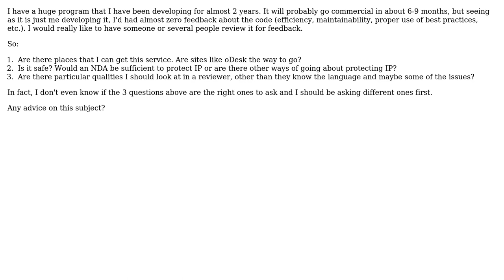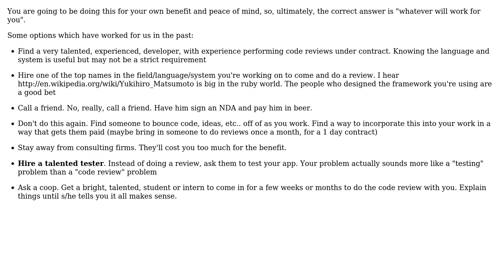Software Engineering: Is Open Market Code Review a Good Idea?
With thanks & praise to God, and with thanks to the many people who have made this project possible! | Content (except music & images) licensed under CC BY-SA | Music | Images & others | With thanks to user Walter user Todd Main user blueberryfields and the Stack Exchange Network Trademarks are property of their respective owners. You are responsible for your own actions.